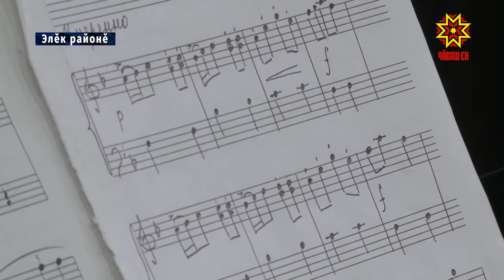Кĕтмен телей ялан илемлĕ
21 района 32 пианино парнеленĕ Раççейĕн культура министерстви. Çĕнĕ çулта çĕнĕ çитенӳсем тума хавхалантаракан сăпрая хăш-пĕр  вырăнта тĕрĕслеме те ĕлкернĕ.